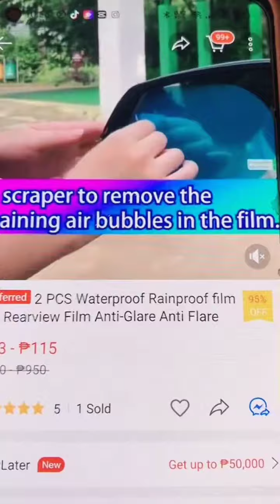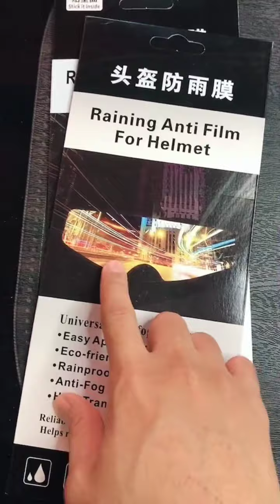Fog film for side mirror